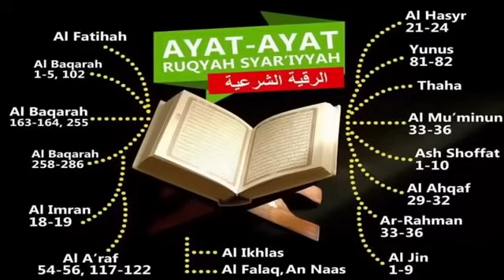Ruqyah Pengusir Jin dalam Tubuh |Ruqyah penenang hati dan jiwa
Ayat ayat ruqyah penenang hati, bisa untuk pengantar tidur agar kita terhindar dari gangguan jin dan syaitan.
semoga yang mendengar ayat ayat ruqyah ini mendapat kesembuhan, ketentraman hati, dijauhkan dari bala, dan selalu dalam lindungan Allah SWT.